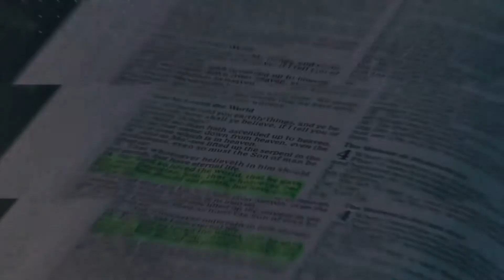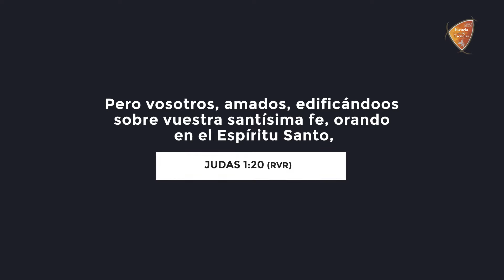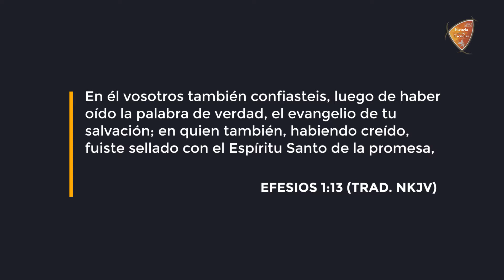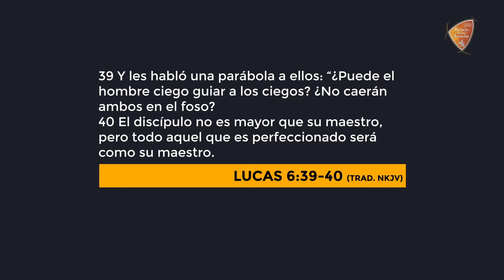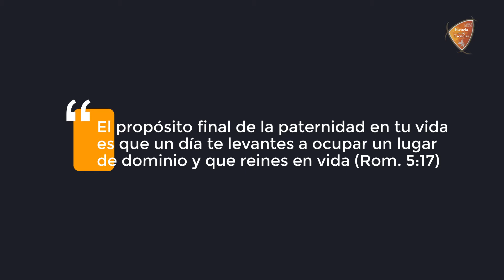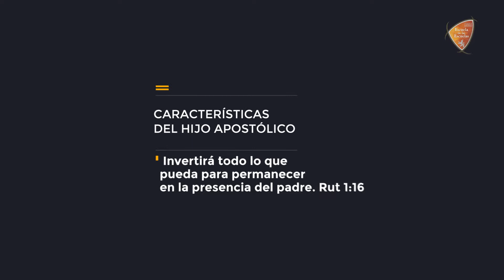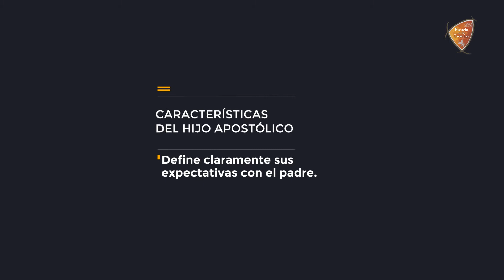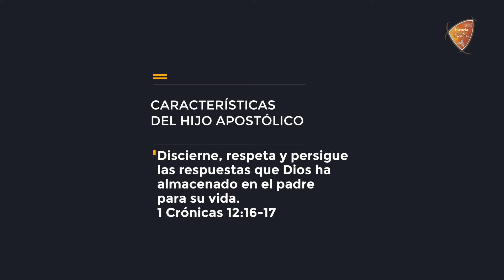Carácter de Hijo 4 | Prof. Cristian Gaglioti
Nivel 3 | Clase 09 | 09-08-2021